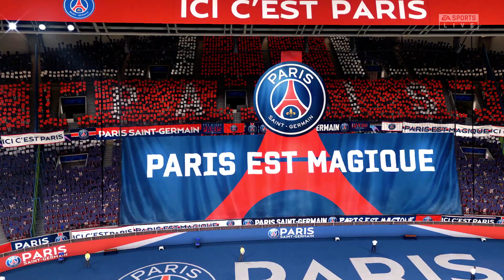FIFA 21 | PSG vs Istanbul Basaksehir | UEFA Champions League 2020/21 | Full Match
* This is a video game football between two team PSG vs Istanbul Basaksehir UEFA Champions League Football 2020/21 .

* FORMULA ONE